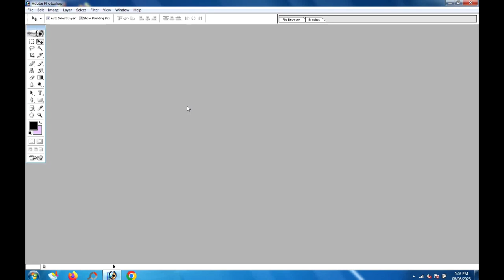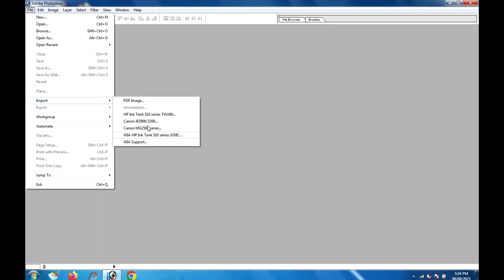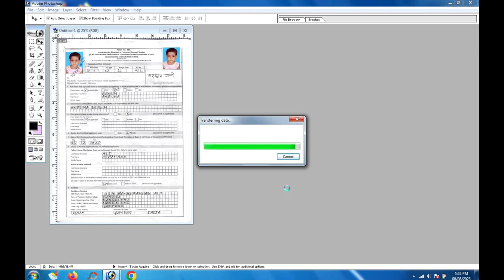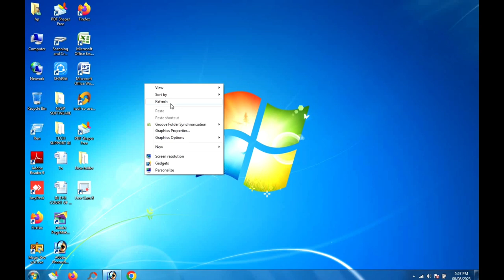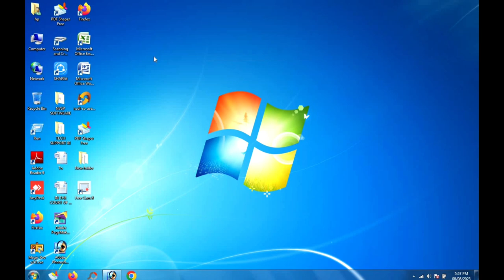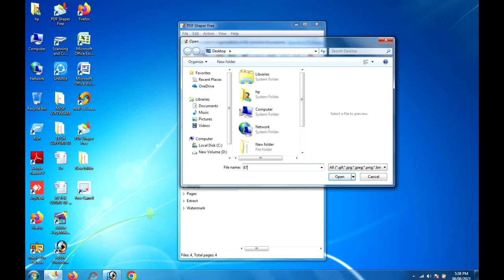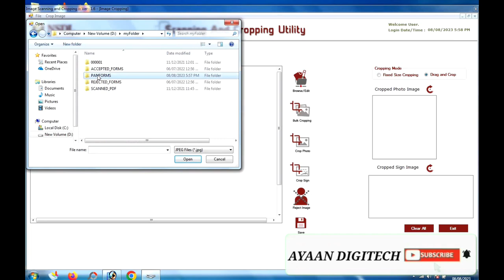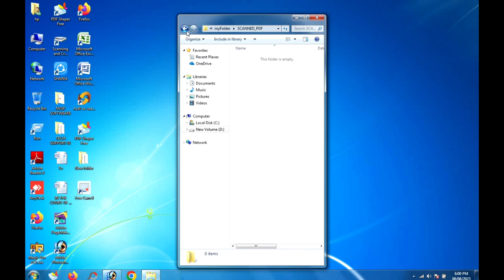NSDL Pan card ka photo and signature kaisa scening and cropping kaisa kare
please 🙏🙏🙏🙏🙏